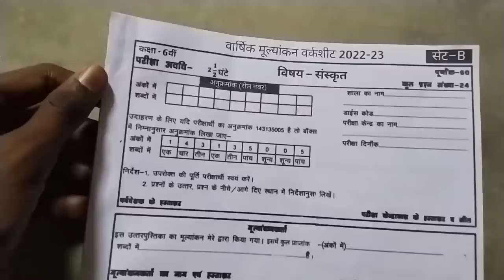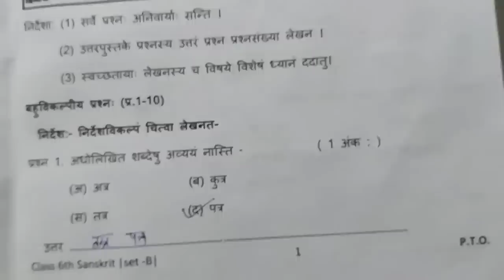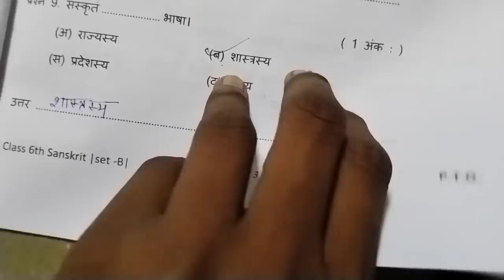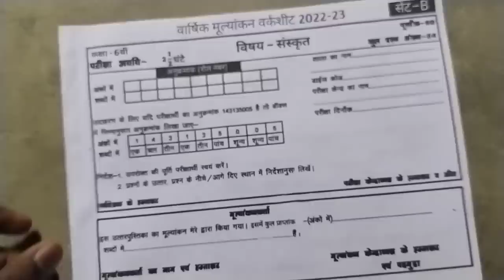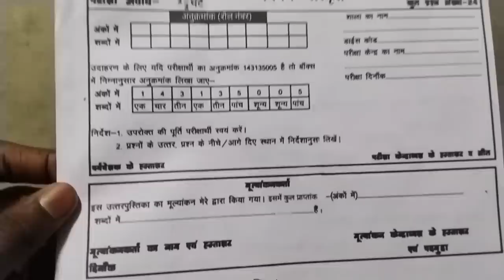class 6 sanskrit varshik pariksha paper || 6th sanskrit final exam paper 2023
Your Queries-
class 6 sanskrit varshik pariksha paper
6th sanskrit final exam paper 2023
kaksha 6 sanskrit question paper
6th sanskrit varshik pariksha paper
mpboard class 6 sanskrit varshik pariksha paper
sanskrit varshik pariksha paper 6th
class 6 sanskrit varshik pariksha question paper
6th class sanskrit varshik pariksha paper
sanskrit paper class 6th
kaksha 6th sanskrit varshik pariksha paper
sanskrit varshik pariksha paper class 6th

6th class Sanskrit paper
mpboard class 6th sanskrit question paper
6th class Sanskrit paper 2023
mpboard class 6th sanskrit paper